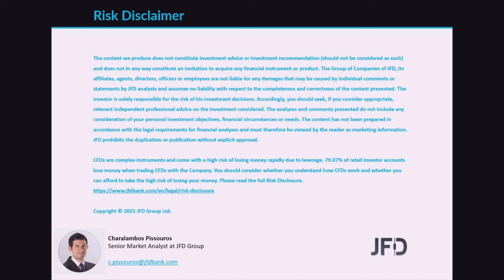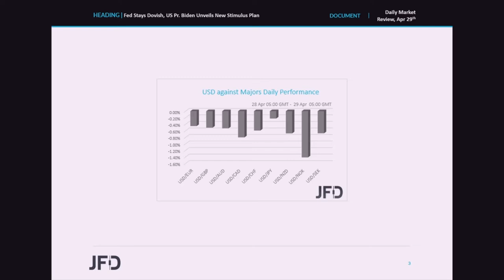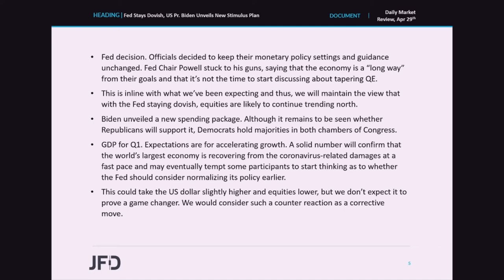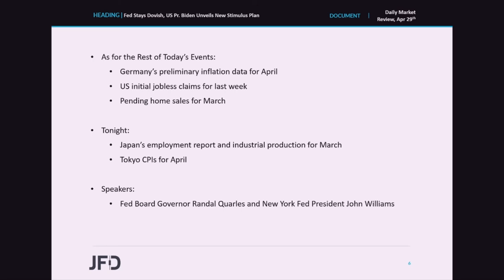Daily Market Review: Fed Stays Dovish, US Pr. Biden Unveils New Stimulus Plan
Fed policymakers decided to keep their policy steady yesterday, with Fed Chief Powell maintaining the stance that it is too early to start discussing policy normalization. Later in the day, US President Biden, speaking before Congress, proposed a new spending package. As for today, attention is likely to fall on the preliminary US GDP for Q1, with expectations pointing to accelerating economic growth.